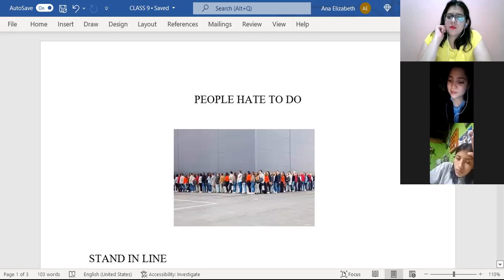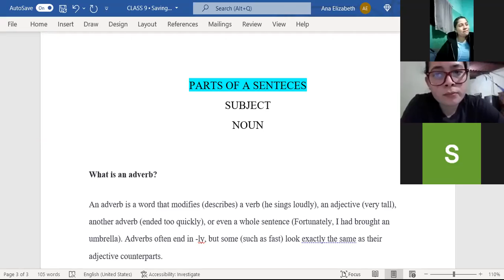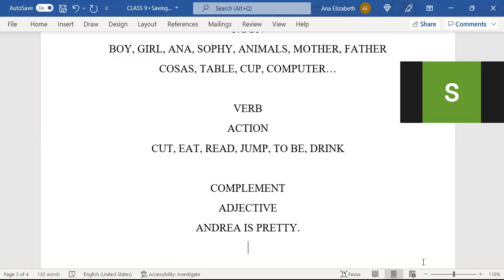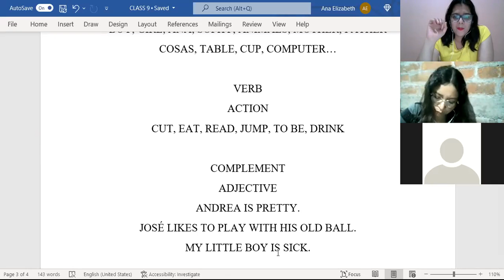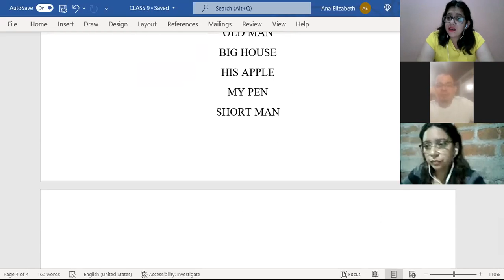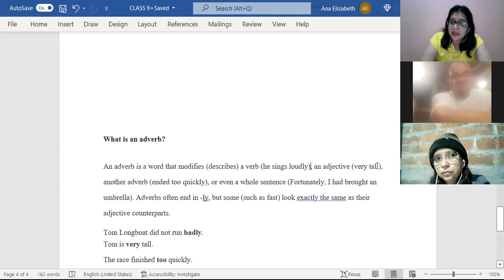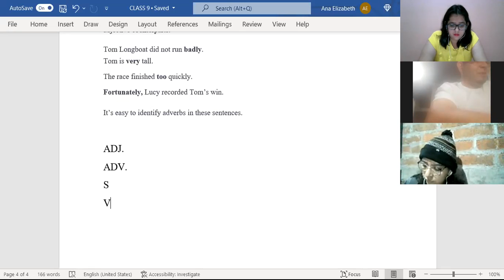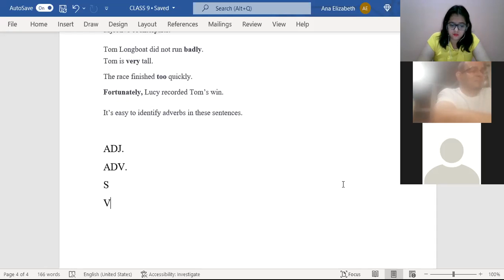Ingles Corporativo-CLASS 9-PEOPLE HATE TO DO-STRUCTURE OF A SENTENCE-ACTIVITY-P3-01-8-9-PM-01-22